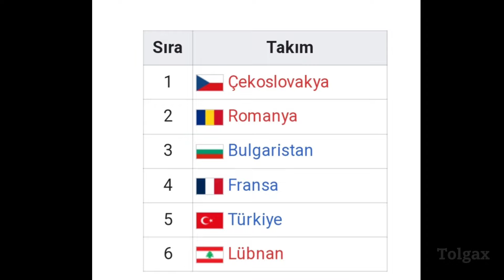Türkiye'nin Voleybol Tarihçesi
Bu videoda size Türkiye'nin Voleybol Tarihçesini kısaca anlatmaya çalıştım. Umarım hoşunuza gitmiştir. Böyle videoların devamı için videoyu beğenerek kanala destek olabilirsiniz.

Diğer Videolarım;

Etiketler;

türkiye voleybol tarihi,
türkiye voleybol tarihi maç,
türkiye tarihi voleybol maçı,
türkiye voleybol çeyrek final,
türkiye voleybol tokyo bileti,
türkiye voleybol yarı final,
türkiye voleybol maçı kupa,
türkiye voleybol yenildi,
türkiye voleybol filenin sultanları,
türkiye vnl çeyrek final,
kanada italya voleybol,
kanada sırbistan voleybol maçı,
kanada kadın voleybol takımı,
türkiye voleybol dünya şampiyonası,
türkiye voleybol maçı kanada,
filenin sultanları italya türkiye,
türkiye voleybol milli takım,
filenin sultanları tarih yazdı,
filenin sultanları yarı final 2022,
türkiye italya voleybol maçı vnl,
türkiye voleybol federasyonu filenin sultanları,
italya vs türkiye voleybol,
türkiye ve italya voleybol maçı,
türkiye voleybol ligi,
türkiye voleybol maçı isveç,
japonya türkiye voleybol,
kore vs türkiye voleybol,
türkiye voleybol ligi kadınlar maçları,
türkiye italya voleybol röportaj,
neslihan demir filenin sultanları,
o filenin sultanları,
o ses türkiye filenin sultanları,
türkiye voleybol tokyo elemeleri,
türkiye voleybol sebat,
filenin sultanları hayat hikayesi,
türkiye vs sırbistan voleybol,
türkiye voleybol röportaj,
türkiye voleybol milli takımı,
türkiye voleybol maçı 2016,
çeyrek final filenin sultanları,
voleybol milli takım belgesel,
türkiye filenin sultanları 2022,
türkiye filenin sultanları maç,
türkiye voleybol maçı 2017,
türkiye voleybol final,
tolgax youtube
tolgax tarih videosu
tolgax voleybol
tolgax genel kültür
tolgax shorts
türkiye voleybol şampiyonluk maçı,
4 haziran türkiye voleybol maçı,
türkiye voleybol efsane maç,
türkiye filenin sultanları,
türkiye voleybol maçı final
Cansu Özbay
Elif Şahin
Sıla Çalışkan
Buse Ünal
Dilay Özdemir
Ebrar Karakurt
Melissa Vargas
Tutku Burcu Yüzgenç Pasör Çaprazı
Defne Başyolcu Pasör Çaprazı
Hande Baladın
Tuğba Şenoğlu Smaçör
Derya Cebecioğlu
Meliha İsmailoğlu
Saliha Şahin Smaçör
İlkin Aydın Smaçör
Yaprak Erkek Smaçör
Neriman Özsoy Smaçör
Eda Erdem Dündar Orta Oyuncu
Zehra Güneş Orta Oyuncu
Beyza Arıcı Orta Oyuncu
Aslı Kalaç Orta Oyuncu
Ayçin Akyol Orta Oyuncu
Zeynep Sude Demirel
Simge Aköz Libero
Ayça Aykaç Libero
Eylül Akarçeşme Libero
Melis Yılmaz Libero
Gizem Örge
filenin sultanları kimdir,
filenin sultanları vargas kimdir,
filenin sultanları fotoğraftaki arkadaşın kim,
filenin sultanları medya günü,
filenin sultanları hikayesi,
filenin sultanları yaşları,
filenin sultanları ben kimim,
filenin sultanları bizim kaderimiz,
filenin sultanları yargı dağıtıyor,
filenin sultanları eda erdem,
filenin sultanları ismi nereden gelmiştir,
filenin sultanları kaptan eda,
filenin sultanları yarı final,
filenin sultanları yenildi,
filenin sultanları sallıyor salonları,
filenin sultanları gangsta paradise,
milletler ligi filenin sultanları,
filenin sultanları kritik anlar,
filenin sultanları eğlenceli anlar,
filenin sultanları başarıları,
filenin sultanları ilkin aydın,
filenin sultanları türkiye'ye döndü,
filenin sultanları yorgun demokrat,
filenin sultanları talk show,
filenin sultanları story,
filenin sultanları konuk,
misli tv filenin sultanları,
filenin sultanları naz aydemir,
o filenin sultanları,
filenin sultanları hakkında bilgi,
filenin sultanları resimdeki kim,
filenin sultanları nereli,
filenin sultanları son sayı,
filenin sultanları zehra ebrar,
filenin sultanları tokyo veda,
filenin sultanları kazanma anı,
filenin sultanları kore maçı,
filenin sultanları 1.bölüm,
2003 filenin sultanları,
filenin sultanları 3-2,
filenin sultanları çeyrek final,
filenin sultanları efsane maç,
filenin sultanları tarihi maç
türkiyenin voleybol tarihçesi,
türkiye'nin olimpiyat tarihi,
voleybol tarihçesi,
türkiye'nin voleybol maçı,
türkiye'nin kaybettiği voleybol maçı,
voleybolun tarihçesi,
türkiye 3 sırbistan 2 voleybol,
voleybol tarihi,
tvf voleybol tv eczacıbaşı,
cev kupası eczacıbaşı,
misli tv canlı voleybol,
voleybolun tarihsel gelişimi,
türkiye ned voleybol maçı,
türkiye jeolojik oluşumu,
türkiye tha voleybol,
türkiye'nin en iyi voleybolcusu,
voleybol önemli kuralları,
türkiye işitme engelliler voleybol,
voleybol yer değiştirme kuralları,
en iyi voleybol sayıları,
en iyi voleybol takımları dünya,
2005 avrupa kadınlar voleybol şampiyonası,
türkiye'nin en başarılı takımı,
modern türkiye'nin doğuşu

Tolgax Youtube